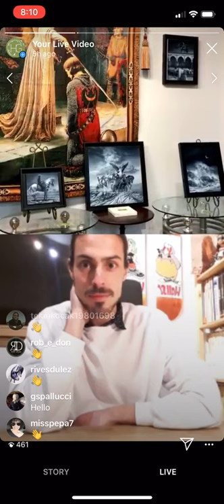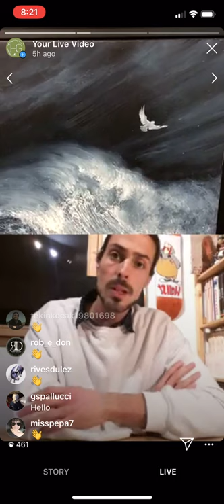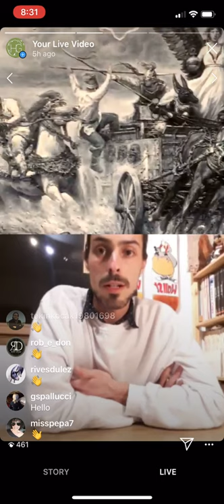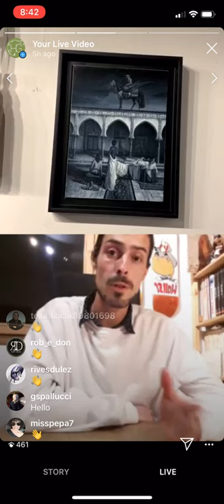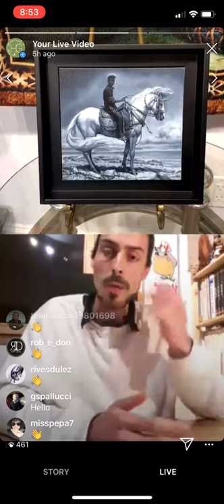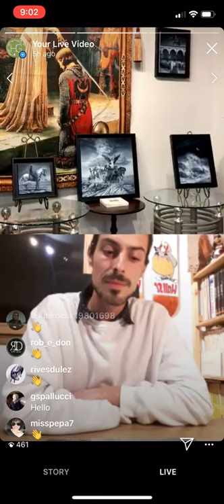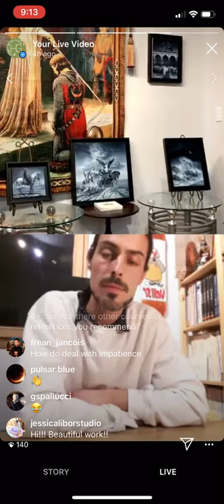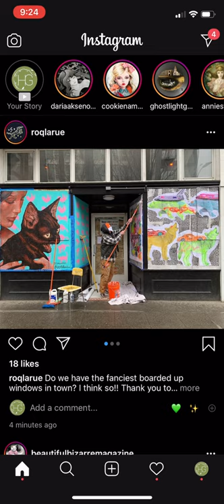Artist Talk: Mathieu Nozieres